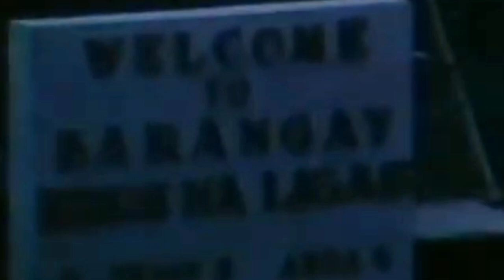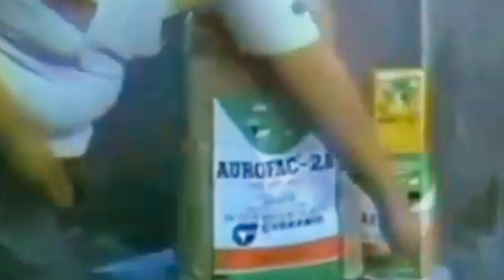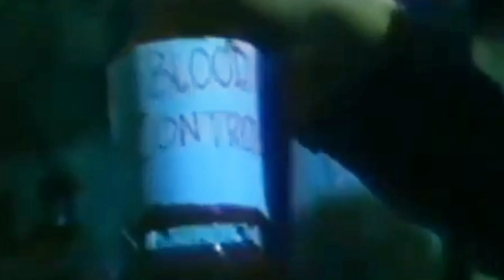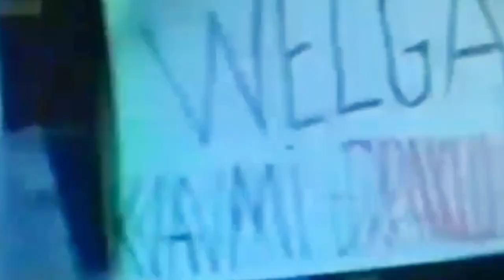CHIQUITO COMEDY MOVIES